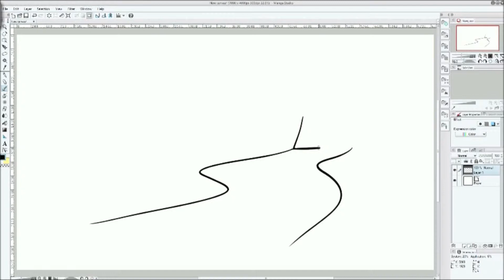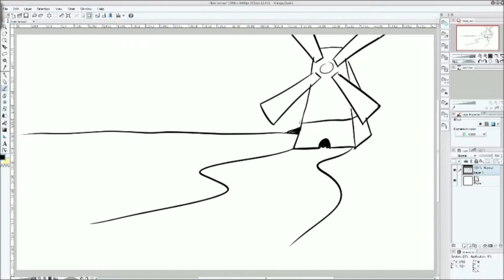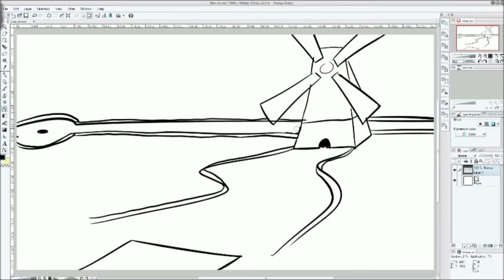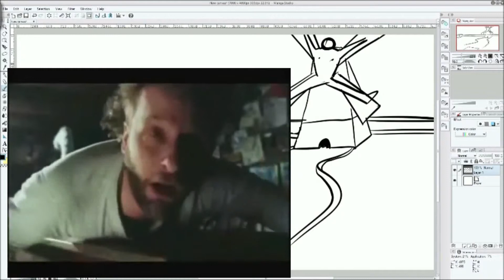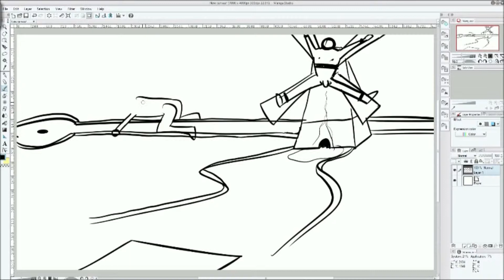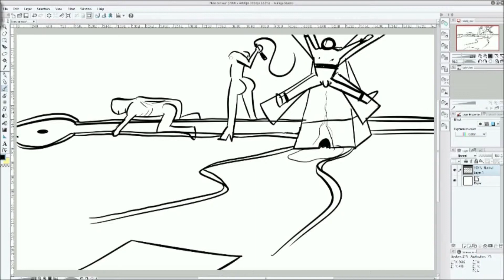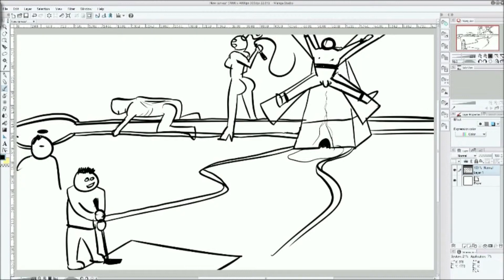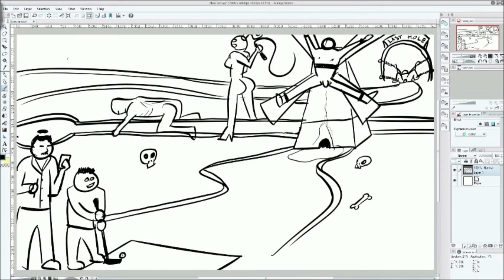Scribble Chaps - Butt Butt Golf Course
Is. Is anyone really surprised by this? Like, at all?

Three artists have a go at doodling random suggestions pulled from a hat. With only about 15 minutes to complete their sketch, what silly and impulsive ideas will make their way on to the canvas?

Your artists are: -Collin  -Brock  -Mac

Edited by: Brock

Intro Animation by: Mac

Send us those suggestions!
Be a part of the community and say hi or something!
Talk to others about art and other sweet deals!